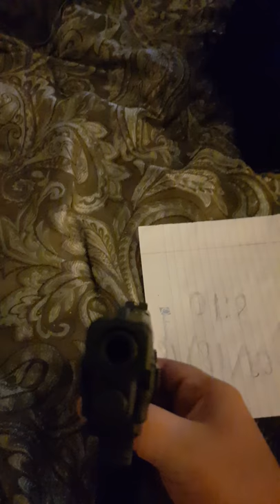Quantum death experiment